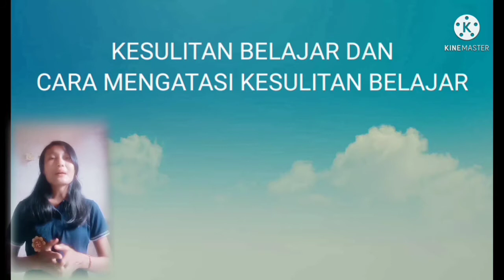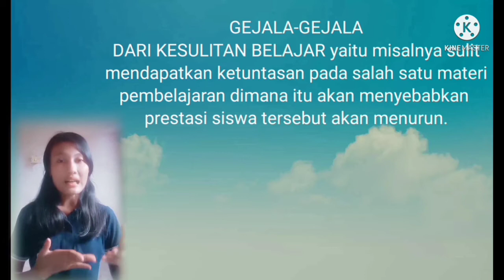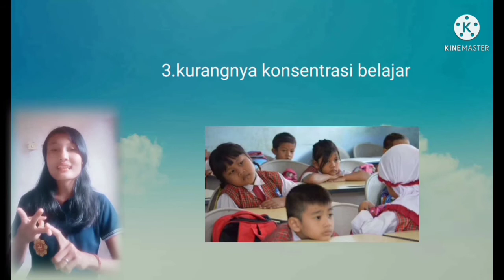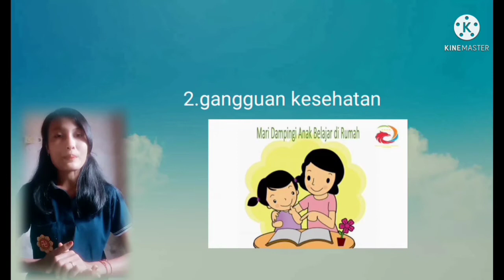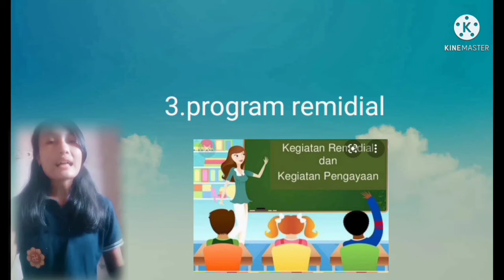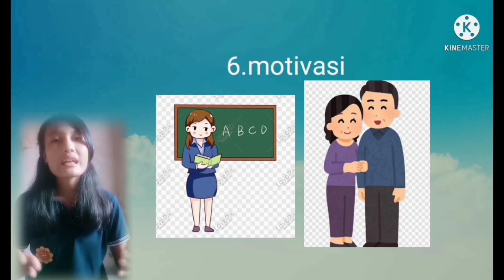Kesulitas belajar dan cara mengatasinya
Tugas psikologi pendidikan
Nama : Sang Ayu Kadek Trisna Wati
NPM : 214027
PRODI : PGSD
Ruang :1
Semester:1